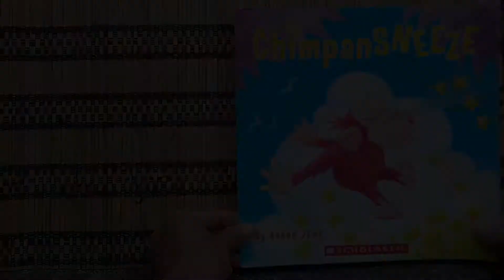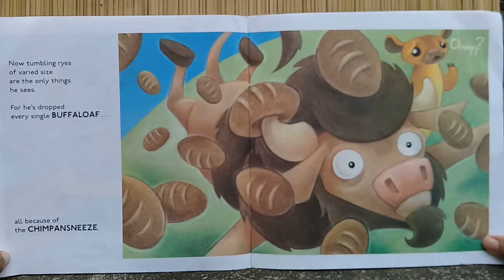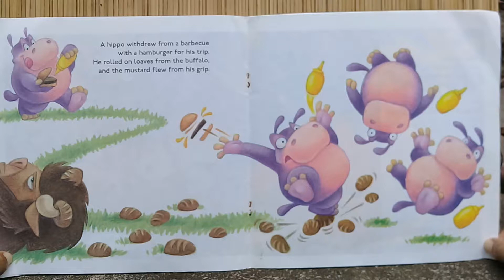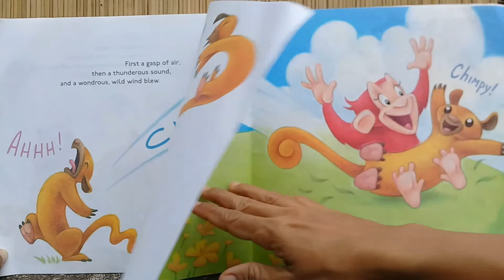The ChimpanSNEEZE - Read Aloud Books For Kindergarten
Enjoy this read aloud books for kindergarten with your young child(ren) at home or at preschool. It is a funny story about a chimpanzee and a kinkajou with funny drawings, too.
It will be fun for young children to say along, "Chimpansneeze".

Written by Aaron Zenz
For children age 1 - 7